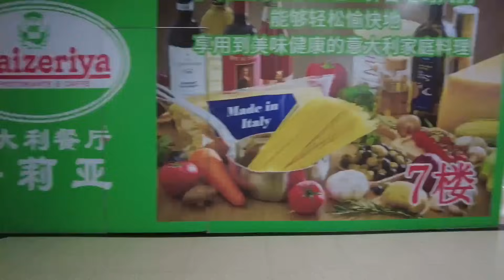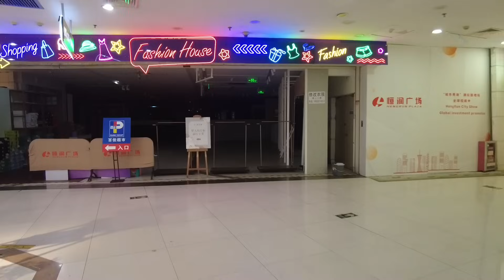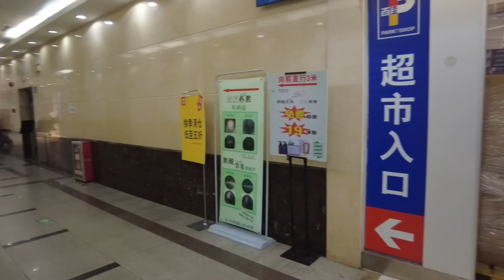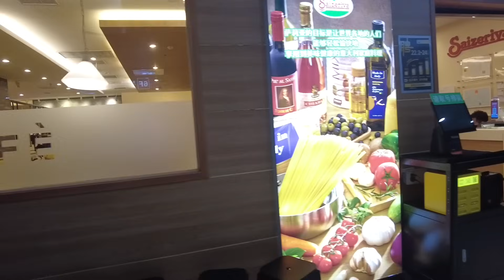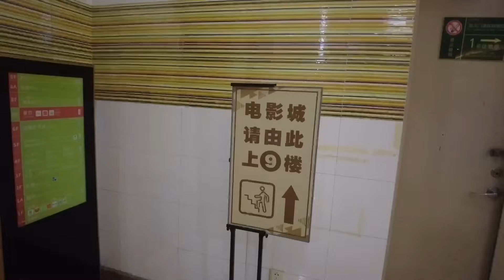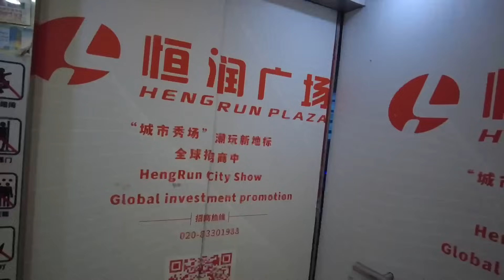中国ショッピングモール 広州市 2024年6月撮影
ヤバい！中国ショッピングモール 広州市 2024年6月撮影